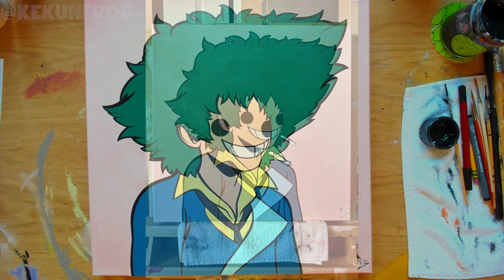"SPIKE SPIEGEL" | Timelapse Painting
Acrylic paint on stretched canvas.
Sized @ 16" x 16"